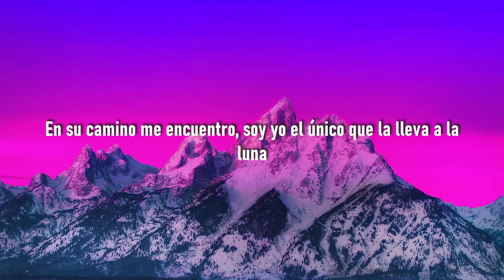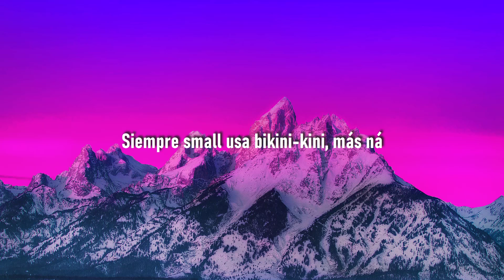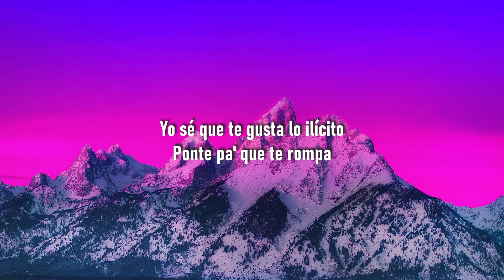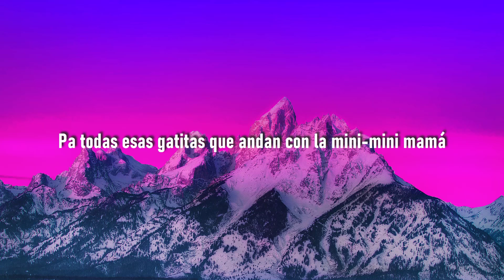Punto40 - Mini Mini (Letra/Lyrics) ft.Marcianeke // me gusta esa "mini mini" tiktok